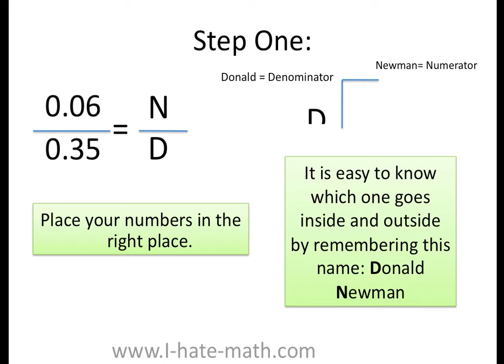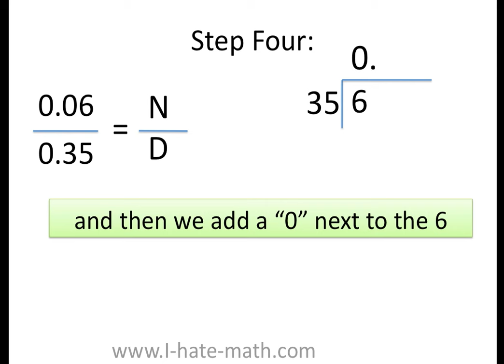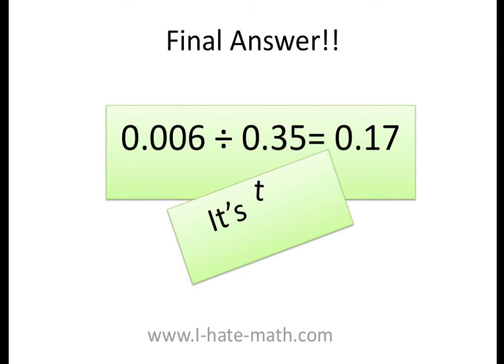How to divide decimals ?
This video will teach you how to divide decimals, you can follow the same procedure for other fractions.